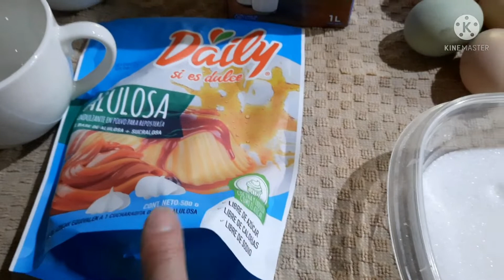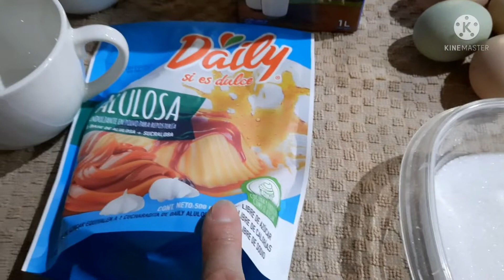Leche asada a la Chilena. (Light en azucares)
La leche asada, es un postre tradicional en Chile, en el campo sureño lo hacemos muy sencillo, con pocos ingredientes, muy fácil de cocinar.
Esta receta, es la que se hacia en casa, todos los Domingos, cuando se reunía la familia para almorzar.
Hoy en día, replico la receta tal cual la aprendí, y se las comparto, como la hacemos en la familia.
Esta vez les presento una versión baja en calorías, cambiando el azúcar por edulcorante.

Ingredientes:
Batido
-8 huevos
-1 litro leche entera(no descremada o semidescremada)
-1/ 2 taza Alulosa(edulcorante repostero) o 1 taza de Azúcar

Caramelo
1/2 taza agua fría
1/2 taza Alulosa(edulcorante repostero)
o 1 taza Azúcar

Asadera o contenedor (capacidad 1 1/2 litro de agua)
Horno 180°C (medio) por 35 - 50 min ( segun el horno)

Cocina esta receta, tan sencilla y fácil,
fiel representante del campo chileno, que le encantará a la familia...🌻